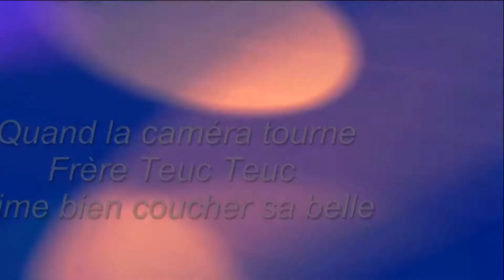Chute à l'arrêt d'une Goldwing 1500 - Virades de l'espoir 2017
Une Gold, si par malchance chute à l'arrêt...et bien, il suffit de la relever et de repartir comme si de rien n'était...